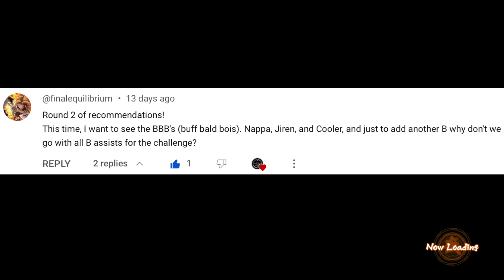BUFF BALD BOIS Squad! | Dragon Ball FighterZ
Another W team recommendation at its finest. In this video we have some beefy bald boys taking on the challenges that rank has to offer, and well... I'm sure you guys can see it from here.